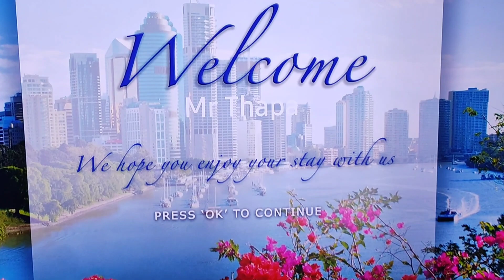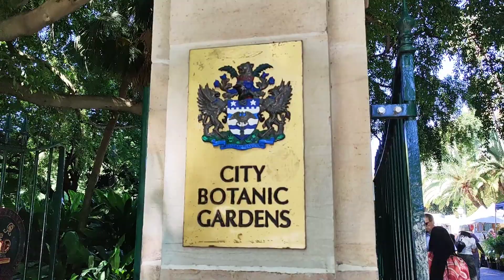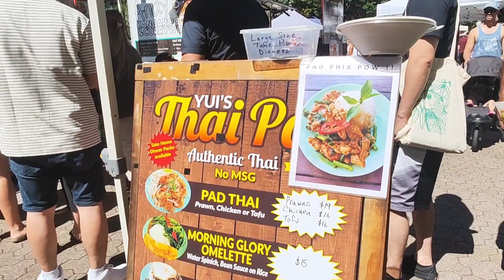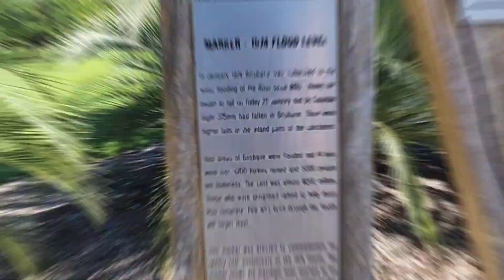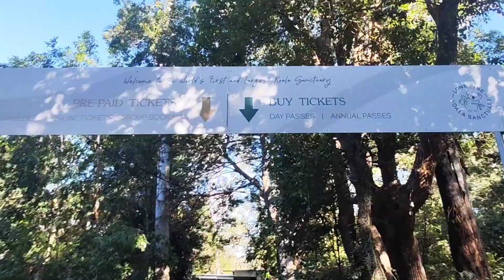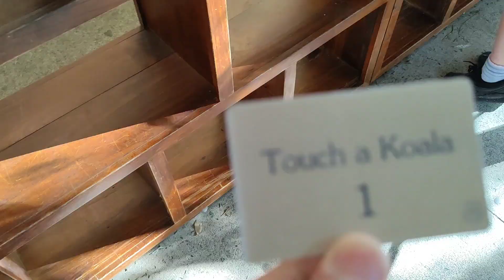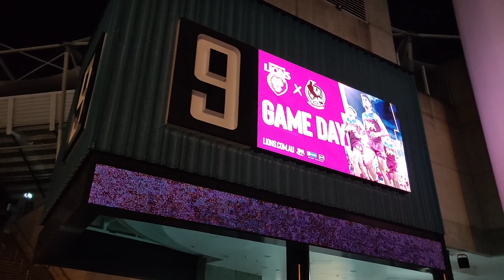Places to visit in Brisbane | Australia | Koala Sanctuary | Kangaroo Forest | Botanical Garden &...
watching this video will help you to know major tourist attractions in Brisbane. Other than this you can vist fortitude valley if you are party animal. cheers..

Do watch out other videos... thanks